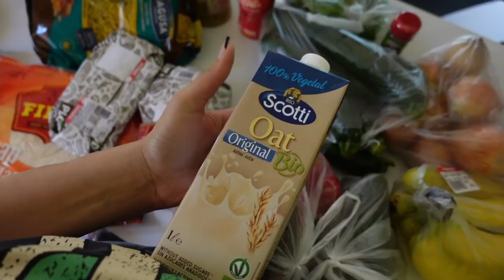KUHAM CIJELI TJEDAN! * tjedni vlog*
Ovaj tjedan su najzanimljivije stvari bile - hrana hahah Postajem domacica, uzivam u kuhinji, sto se dogadja?

Kamera:
Canon 70D

Vlogovi :
Sony ZV-1